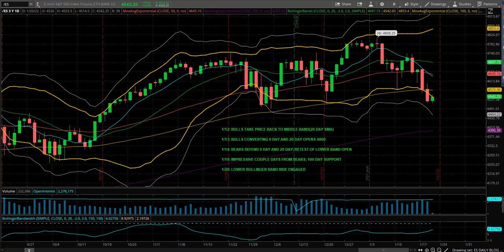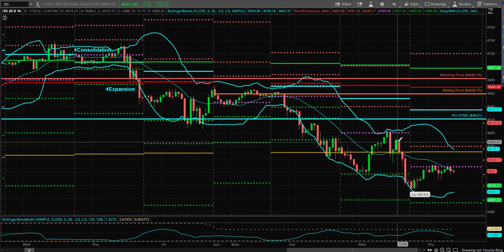S&P Futures Webcast January 20, 2022 – Bears Engage A Powerful Scenario